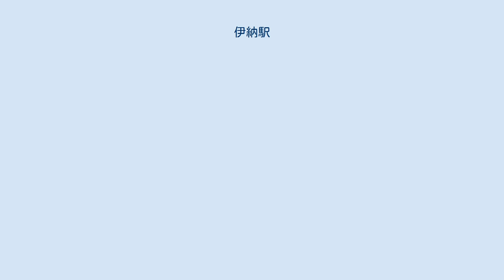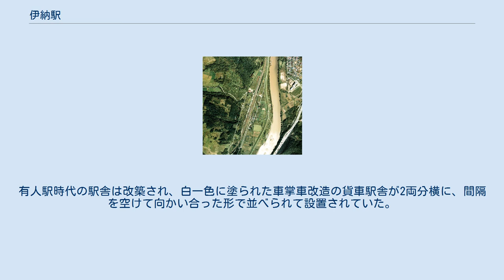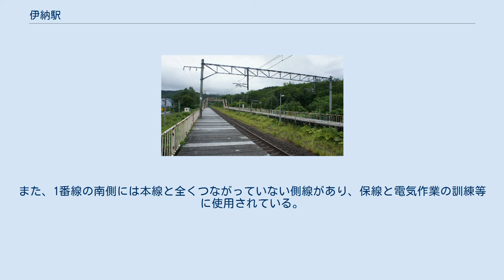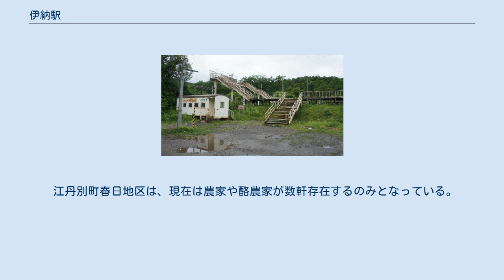伊納駅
伊納駅（いのうえき）は、北海道旭川市江丹別町春日にあった北海道旅客鉄道（JR北海道）函館本線の駅（廃駅）である。
電報略号はイノ。
 1977年の伊納駅と周囲1km範囲。
上が旭川方面。
駅周囲の村落は伊納大橋が架けられる前で孤立状況に近い。
上下線別々の単式ホームではあるが、ホームは細い簡易型で上下線間が広く、ホームの拡張と併せてもう1線簡単に敷ける程である。
駅舎は古い木造のものが、線路移設前の位置にそのまま残され、旧線跡を転用した道路が改札口側を通り抜ける一風変わった状況にある。
もっとも既に無人化されていて、駅舎は待合室として使用されている。
本線の滝川側には上下線共外側に保線用の側線が分岐している。
新線に移行して、トンネル間の駅となった。
国土交通省 国土地理院 地図・空中写真閲覧サービスの空中写真を基に作成 当駅近辺の地名より。
当駅の対岸を流れる現在の伊野川に由来するアイヌ語地名と考えられている。
 由来については諸説あり、知里真志保は「イルオナイ（i-ru-o-nay）」（それ（＝熊）・の足跡・多い・沢）が「イロナイ」→「イノナイ」→「イノ」と転訛したもの、としている。
 このほか、永田方正が「イヌンオペッ（inun-o-pet）」（漁期の仮小屋・ある・川）とする説を唱えており、1973年（昭和48年）に国鉄北海道総局が発行した『北海道　駅名の起源』でもこの説を採る。
 また、山田秀三は単に「イヌン（inun）」（漁期の仮小屋）が、「エヌ」「イノ」と転訛したことによる、とする説を推測している。
 なお、所在地区名の「江丹別」はアイヌ語の「エタンネペッ（e-tanne-pet）」（頭・長い・川）もしくは「エトクタンネペッ（etok-tanne-pet）」（水源が・長い・川）に由来するとされる。
 上下方向別単式ホーム2面2線を有する地上駅だった。
ホームは2面とも線路の東側（旭川方面に向かって右手側）に存在した。
互いのホームは跨線橋で連絡しており、2番線（下り）に行くためには跨線橋を渡る必要があった。
ホームは高台に設置されており、地平へは階段を降りる形となっていた。
 旭川駅管理の無人駅となっていた。
有人駅時代の駅舎は改築され、白一色に塗られた車掌車改造の貨車駅舎が2両分横に、間隔を空けて向かい合った形で並べられて設置されていた。
なお、塗色は1985年（昭和60年）時点は白地に青帯であったが、その後現在の色に変わっている。
そのうち待合室として使われていなかった一両が2014年（平成26年）秋に撤去された。
 駅舎の南を通っているサイクリングロードは単線時代の旧線跡を利用した物で、旧駅舎はその南側にあった。
旧ホームの一部は2010年（平成22年）現在も残存している。
また、1番線の南側には本線と全くつながっていない側線があり、保線と電気作業の訓練等に使用されている。
この側線（訓練設備）には架線が張られ、転轍器も2箇所に設けられている。
 駅が立地する江丹別町春日地区は、農家が数軒存在するのみで、石狩川を挟んだ対岸の台場地区にあった北海道旭川北都商業高等学校の生徒による通学利用が大半を占め、ピーク時には500人近くの乗車人員がいた。
しかし2011年（平成23年）3月に同校が閉校したことで、その数は激減し、2021年3月の廃止に至った。
 1日の平均乗降人員は以下の通りである。
 江丹別町春日地区は、現在は農家や酪農家が数軒存在するのみとなっている。
 JR北海道 新聞記事